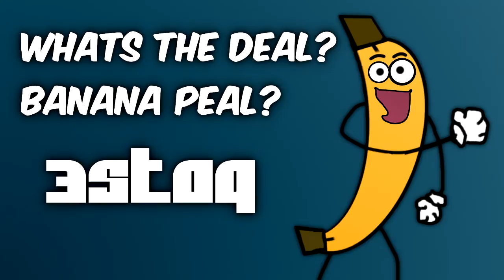What's the deal? (Banana Peal) - 3Stag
This is what happens when jokes are made...
Whatevs you can use this song for whatever you want, just ask first! :)